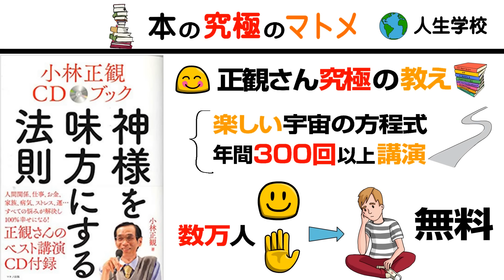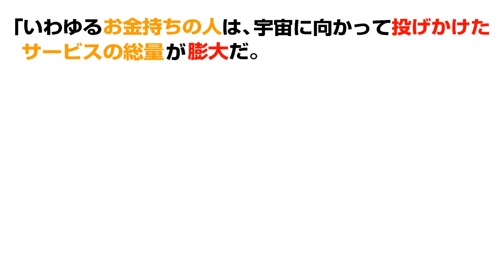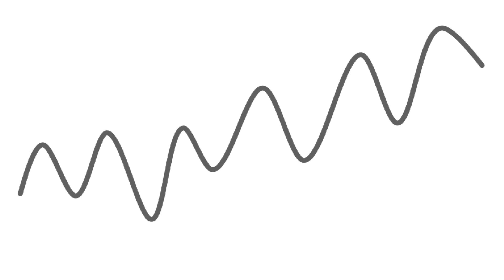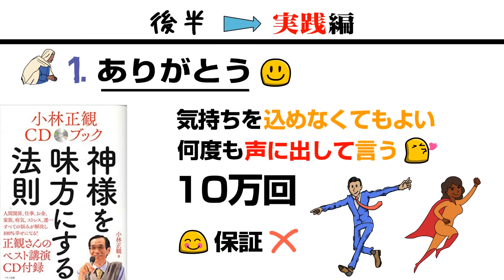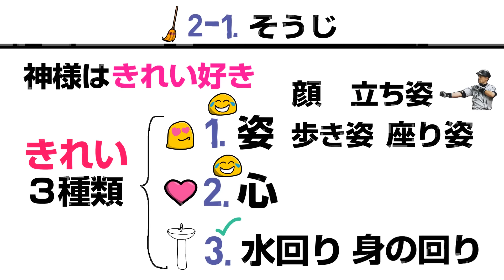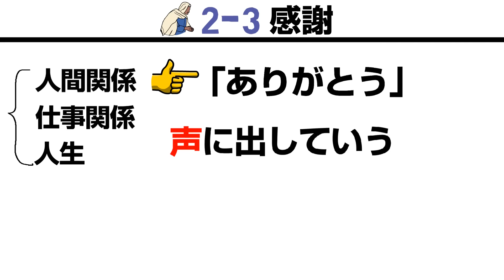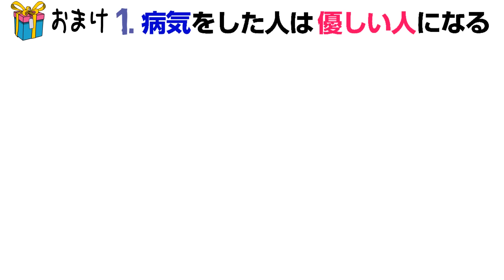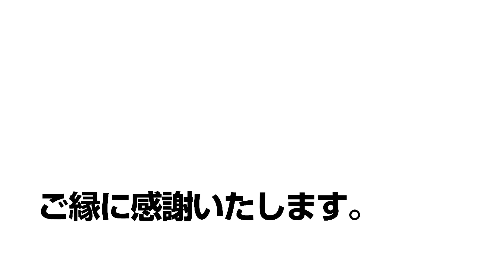10分でわかる「神様を味方にする法則」小林正観著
▼amazon
【神様を味方にする法則】 単行本

期間限定：有料コミュニティー2021年6月～未定

▼メンバーになった「後」の手順はこちら▼
(メンバーのみに【ﾒﾝﾊﾞｰ限定ﾒｯｾｰｼﾞ「緑色マーク付」】として表示されます)

人生がたちまち幸せになる！人生の本質を書いた小林正観さんの名著「神様を味方にする法則」を約１０分のホワイトボードアニメーションでまとめてみました！

⬛おすすめ関連動画です＾＾
😋小林正観「神様を味方にする法則」ベスト講演CD付録試聴版【ゆほびか】様

⬛おすすめ関連動画２です＾＾
●10分でわかる「思考は現実化する」ナポレオン・ヒル【人生を変える学校】

⬛ビジネス系関連チャンネル

私の扱う動画は所有者にネガティブな影響を与えないよう使用しております。
むしろポジティブな影響を与えることの方が多いと考えています。
使用するコンテンツには加工編集を加えています。
コンテンツの全てを使うのではなく,主張を通すために所々を使用しております。
私は,動画を作る際、良質な教育動画を視聴様にお届けしたいという思いで活動をしています。
人生を変える学校は,動画内で使用されているコンテンツの所有権は持っておりません。
ご覧いただく皆様に閃きや,視野が広がったり教養を深める目的でコンテンツを使用しております。